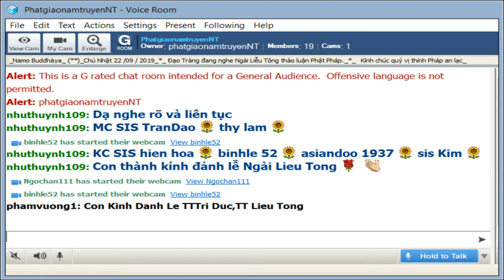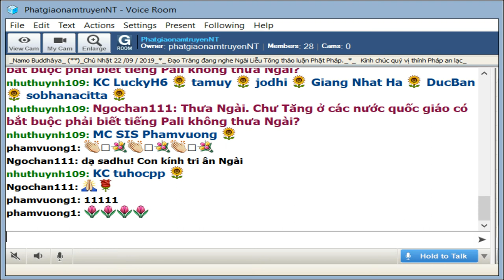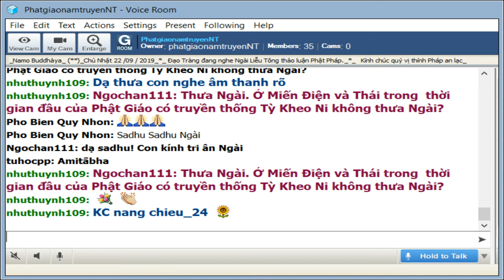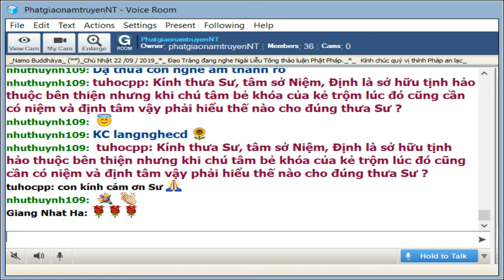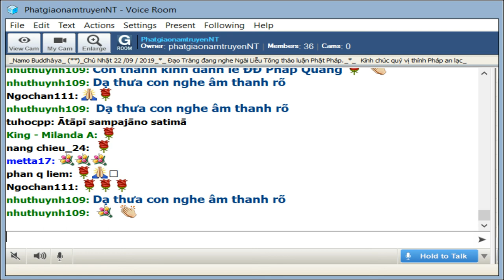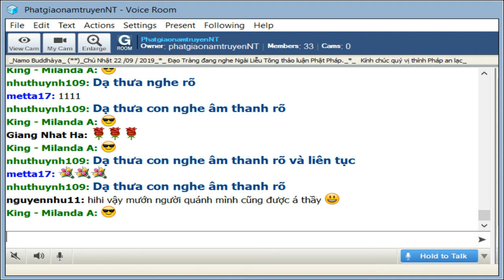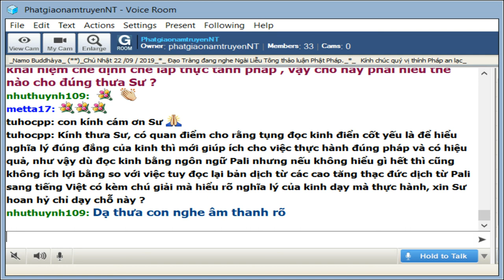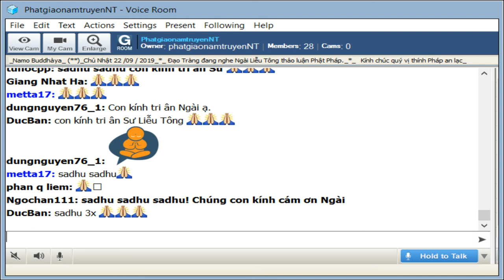PhatgiaonamtruyenNT Chu Nhat Sep 22-2019. Ngai Lieu Tong Tra Loi Phat Phap